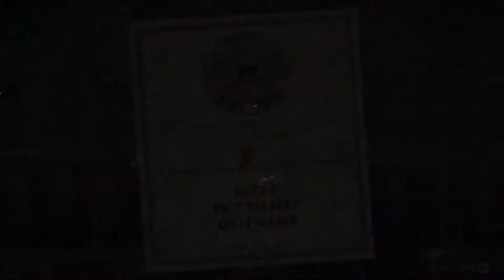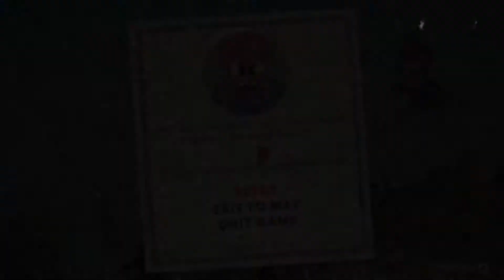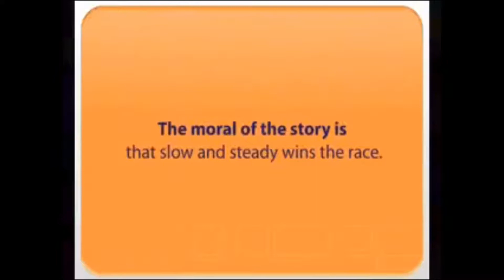Let's Play Cuphead - E6: Matthew Perry | BRG Gameplay video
Gameplay video of Cuphead!! I've just had so much fun playing this game that I wanted to share it with everyone. It's gorgeous the music is amazing and it's challenging I can't get enough. Just delightful.

I parried so many Matthew Perry's I can't even parry a Perry.

Every week a new game and a few new episodes of gaming right here at BigRigGamer.